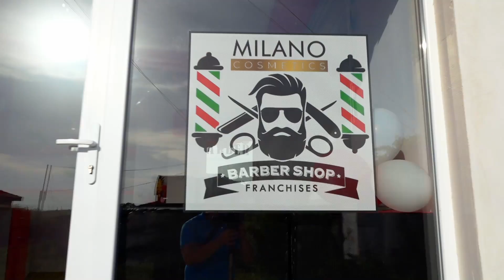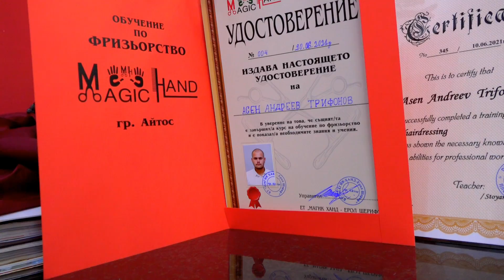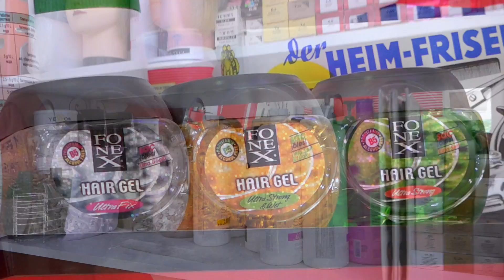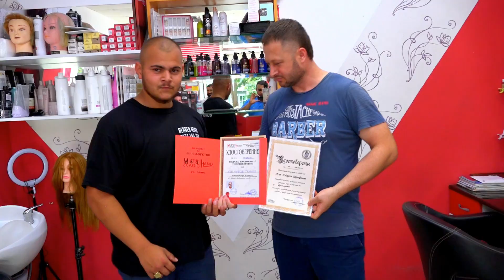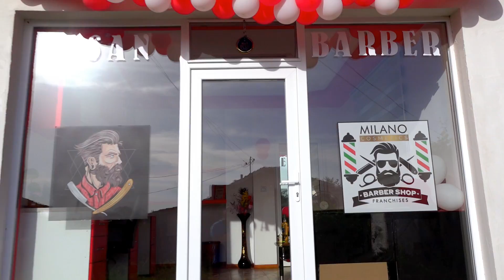Barber ASAN OTKRIVANE